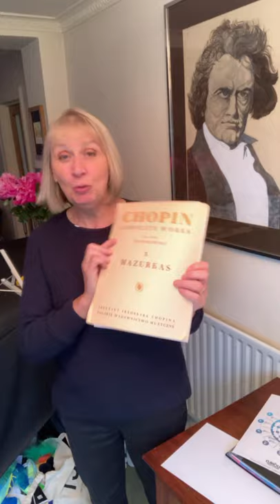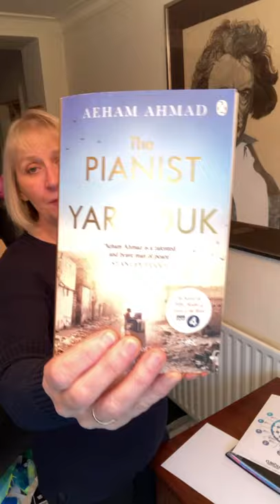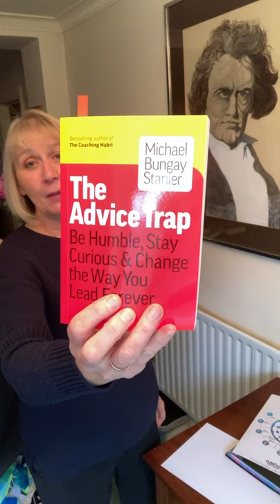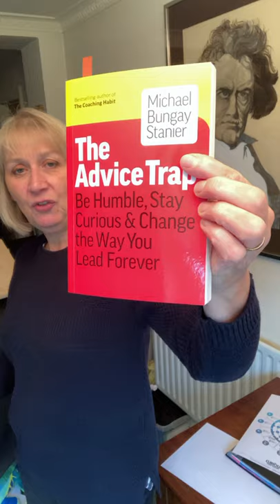Tuesday Teaching Tips: renew, refresh, replenish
This week, in the last episode before the July/August 2021 break, Sally shares what she will be reading, and how she plans to relax this summer and get reacquainted with the piano during her time off from teaching.

For more teaching tips, how-to videos, and ready-to-use piano teaching resources, why not try out a month's membership of The Curious Piano Teachers for FREE?